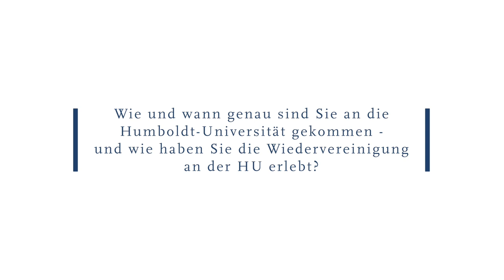„Die HU hat sich in kurzer Zeit erneuert“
Aufbruch und Abschied: Wie sich die HU vor 30 Jahren zwischen zwei Systemen neu positionierte
Interview mit Prof. Dr. Ada Sasse, Leiterin in der Grundschulpädagogik an der Humboldt-Universität zu Berlin über ihre Studium an der HU in der Nachwendezeit, ihre Erfahrungen als Studentin in der akademischen Selbstverwaltung und ihre Rückkehr als Professorin an die Humboldt-Universität.